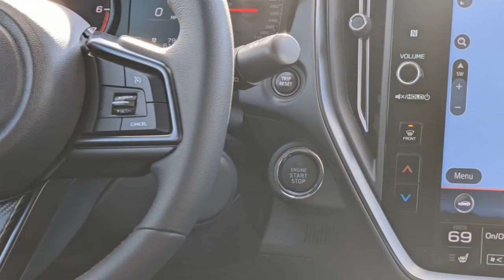2022 Subaru WRX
2022 Subaru WRX first drive review: Better than it looks
The new look takes getting used to, but the 2022 WRX brings an even better balance of all-season performance and comfort.

The 2022 Subaru WRX is a new car with a new platform, a new engine and new sheetmetal, though it may not seem so at first glance. The broad strokes and even many of the specs stick so closely to the WRX's established formula that you'd be forgiven for thinking this is just an evolution of the previous car, rather than a total overhaul...